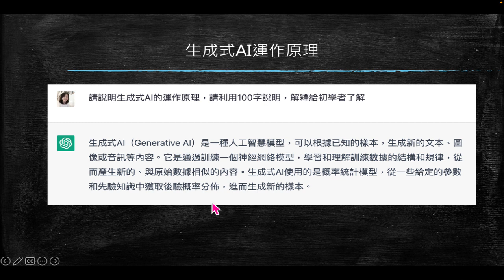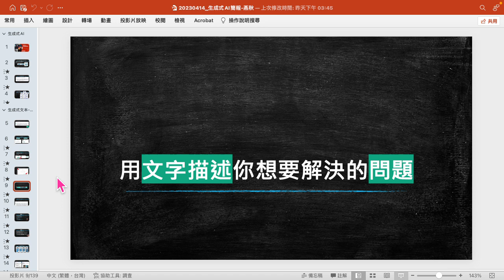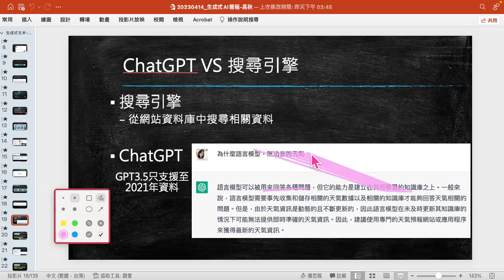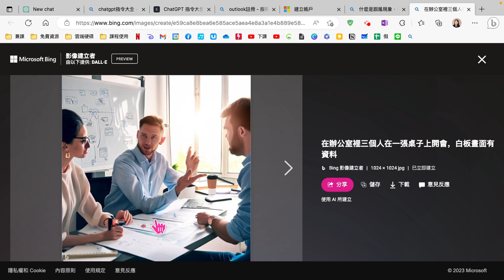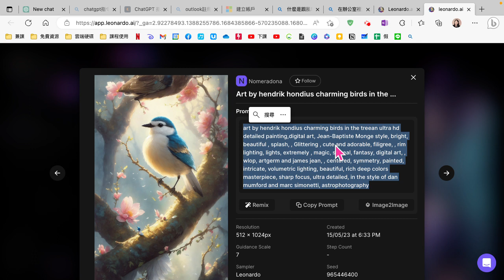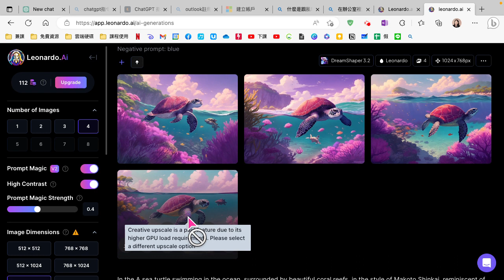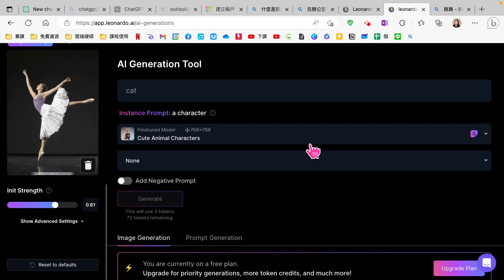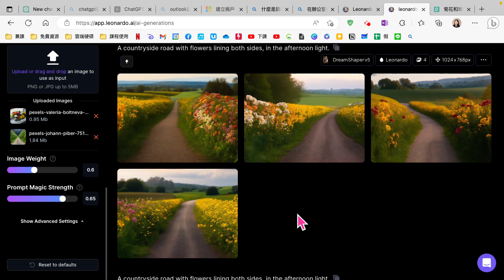20230518 輔大教育學院-TA研習(生成式AI應用/ChatGPT/Microsoft Bing/Leonardo.ai)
ChatGPT
Microsoft Bing
Leonardo.ai